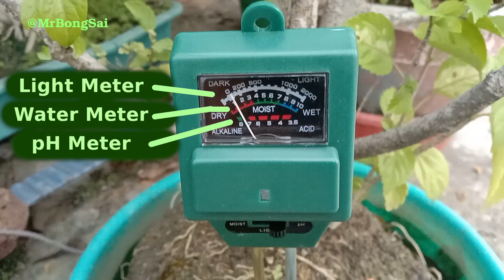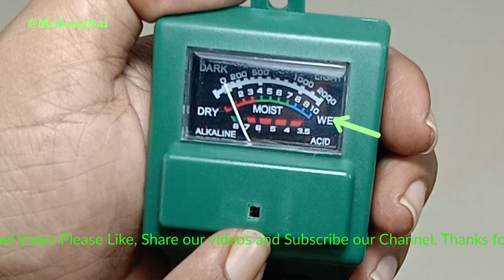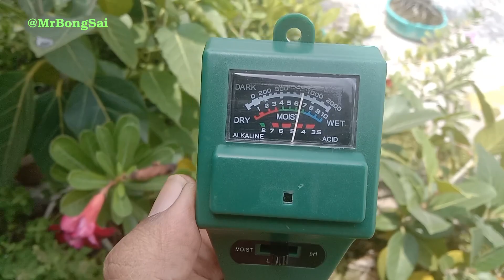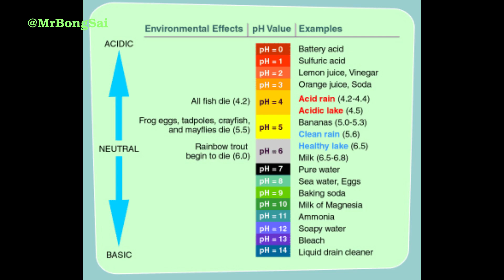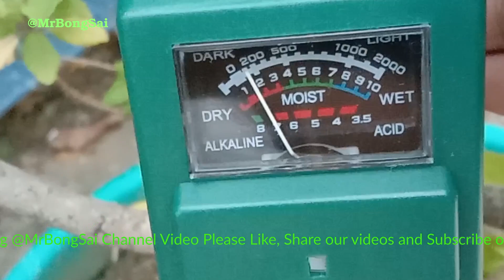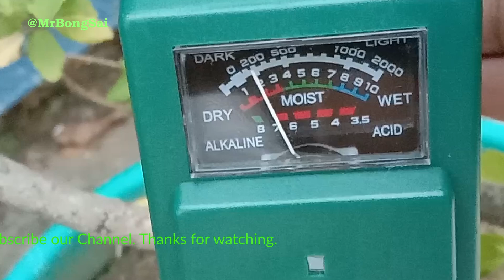How to monitor Plants health ? | গাছের স্বাস্থ্য পরীক্ষা করব কিভাবে?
3 in 1 Garden tool
হাড় গুঁড়ো এবং শিং গুঁড়োর অজানা কথা | Horn Meal vs Bone Meal Fertilizer Unknown Facts | Mr BongSai
এডেনিয়াম গ্রাফটিং একই গাছে দুই রকম ফুল | Adenium multiple color grafting in one plant | Mr BongSai
আমরা এবং আমাদের বাগানের উপকারী বারুদ লতা | beneficial plant militery fern in our lives| Mr BongSai
ফার্টিলাইজার সংক্রান্ত ভিডিও লিস্ট :
gardening tools
how to take care of a bonsai tree
tree care tips bangla
gardening ideas for home bengali
money plant care in bengali
best bonsai trees in india
indoor plant care in bengali
bonsai trees for beginners
ficus bonsai
Soil pH meter
Light meter for plants
Moisture meter gardening
Plant care tips
Gardening tools
Soil testing methods
Indoor plant care
Outdoor gardening
Plant health monitoring
DIY gardening
Plant growth optimization
Gardening technology
Garden maintenance
Planting tips and tricks
Soil pH levels
Light requirements for plants
Plant moisture needs
Gardening equipment
Soil pH balance
Plant care techniques
Moisture control for plants
Garden productivity
Growing healthy plants
Garden essentials
Soil quality management
Indoor plant health
Outdoor plant care
Plant growth factors
Gardening hacks
bonsai
bonsai tree
bonsai trees for beginner
bonsai building
bonsai plant
bonsai and gardening
bonsai pot
bonsai tree making
bonsai making
bonsai soil
bonsai soil making
bonsai ficus tree
bonsai mango tree
বনসাই করার পদ্ধতি
বনসাই বানানোর পদ্ধতি
বনসাই গাছ বানানোর পদ্ধতি
বনসাই মাটি তৈরী
বনসাই গাছের যত্ন
বনসাই গাছের পরিচর্যা
বনসাই বট গাছ
বনসাই বটগাছ
বনসাই টব বানানো
বনসাই পট তৈরি
বনসাই ফুল গাছ
বনসাই আম গাছ
মাটি পরীক্ষা
গাছের মাটি পরীক্ষা
গাছের টবের জলের পরীক্ষা
মাটির পি এইচ পরীক্ষা
পি এইচ মিটার
mr bongsai